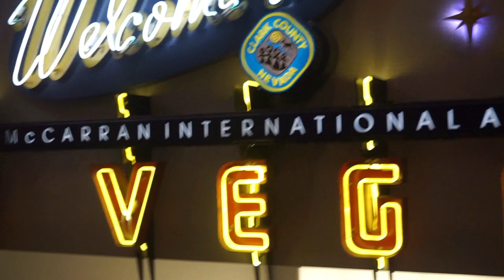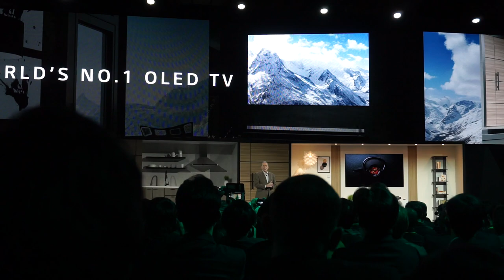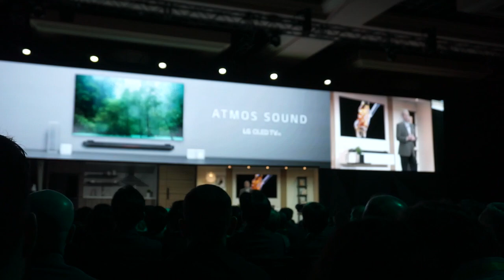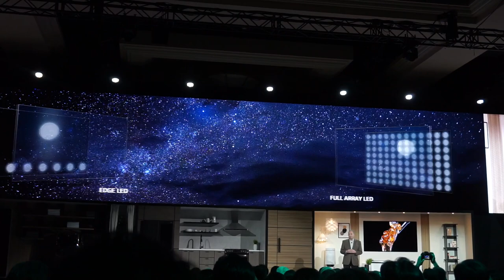CES 2018 LG Keynote highlights- Meet CLOi...maybe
LG Announced their new line of products in TV, appliances and robotics. LG had a focus on AI and IOT in all their products. Enjoy this supercut a more comprehensive breakdown coming later!

A-Z Tech
"Tech Made AZ"